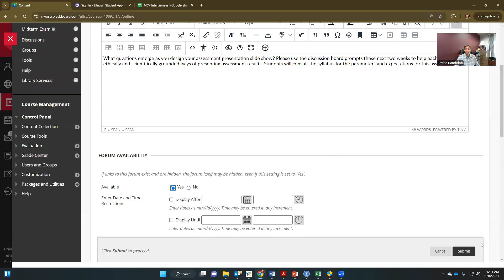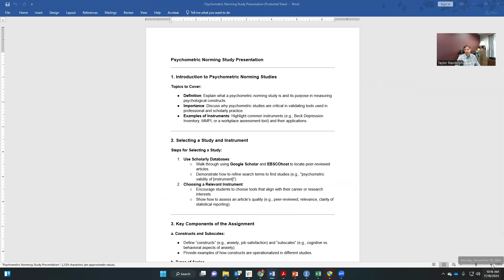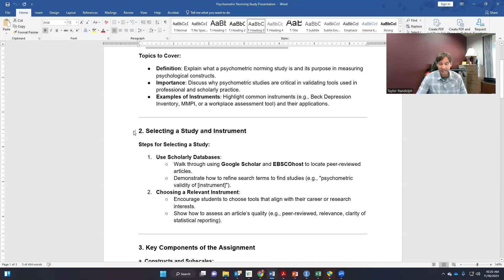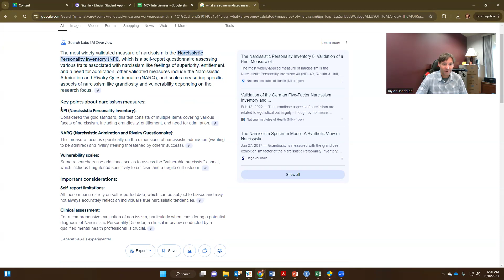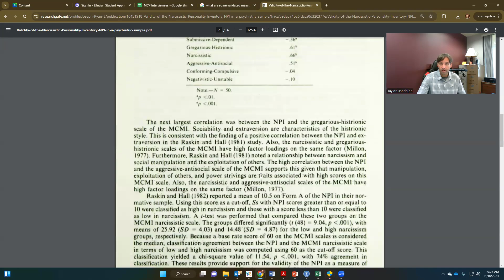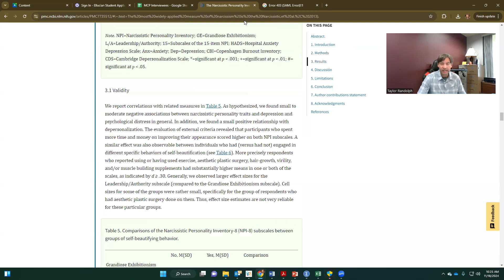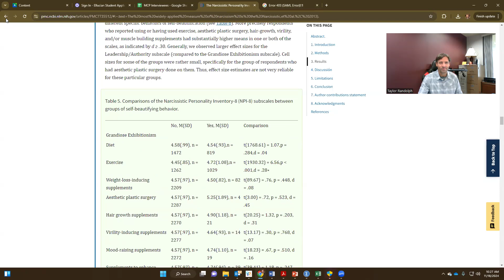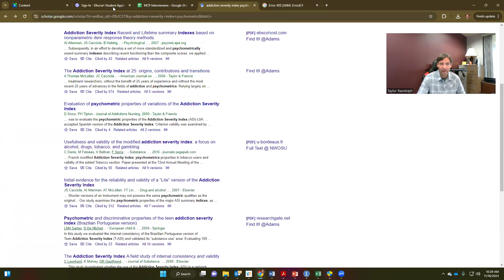Module 8 Assignment PowerPoint for Psychometric Development Article Review